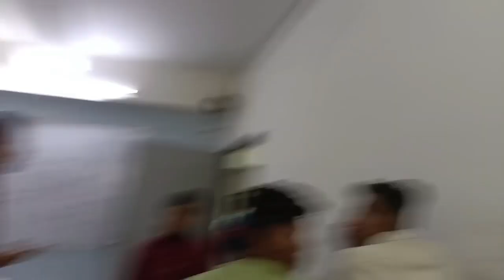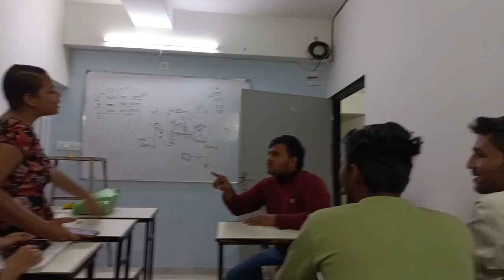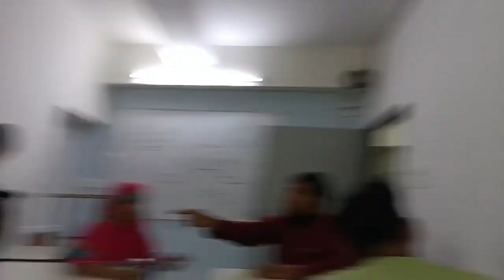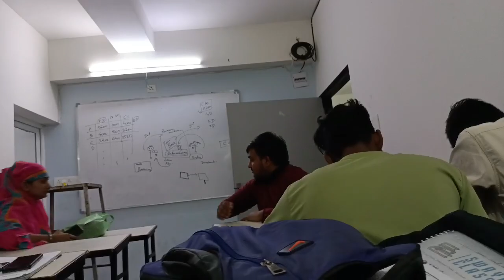prank kar diya 🤣 ll vlogs Vishal k